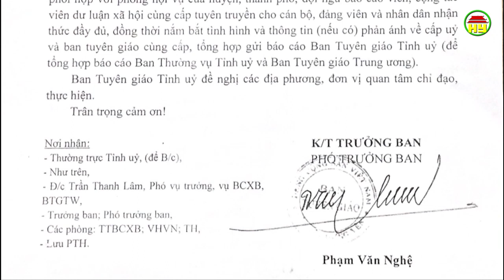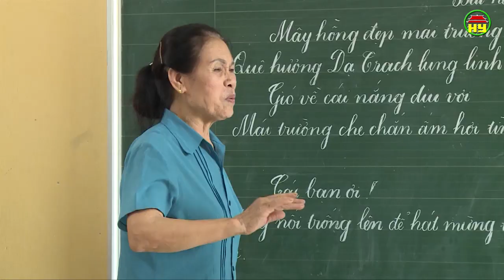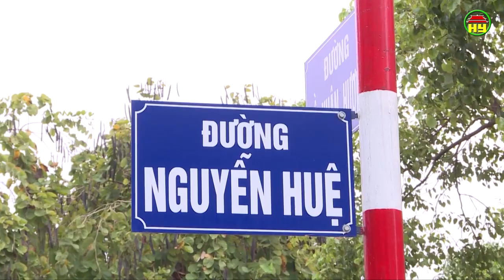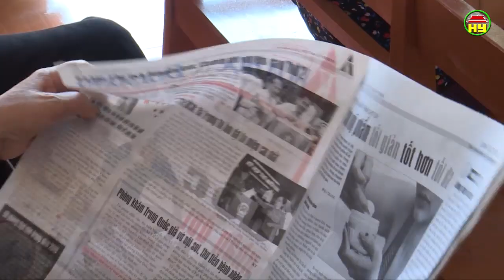Tạp chí văn hóa số 351 ngày 01/05/2019.